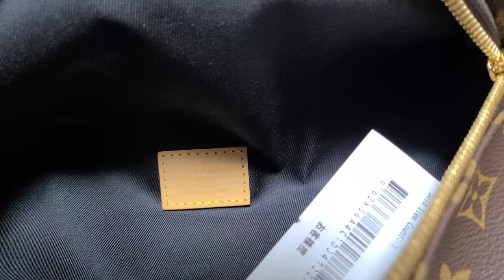LV Bum bag Real vs Fake🤔 How to spot a fake louis vuitton bag😳 How to know a fake louis vuitton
How to spot a fake LV Bum bag, How to know if real or fake LV Bumbag,
LV Bum bag Real vs Fake, How to spot a fake louis vuitton bag, LV fake vs real, LV bum bag monogram review